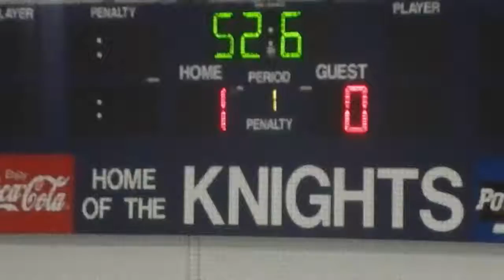U10ACRvsNorth Wright 013